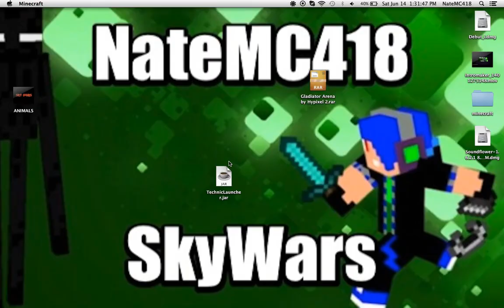SKY WARS #20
18 WINS